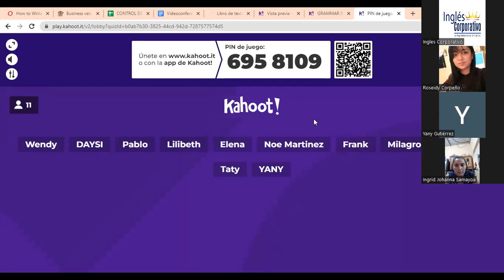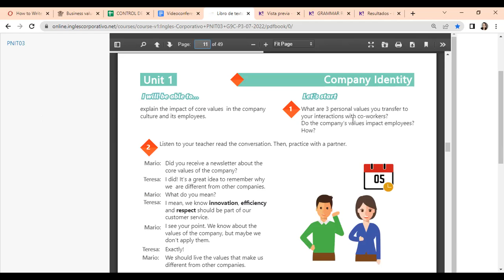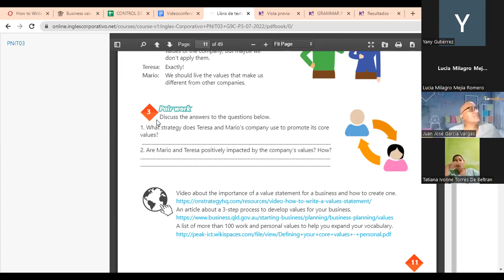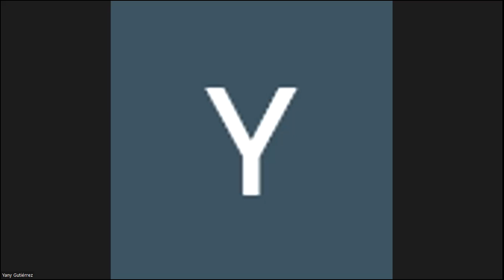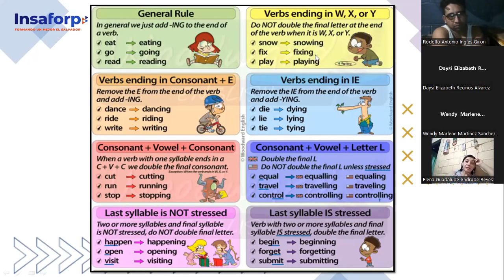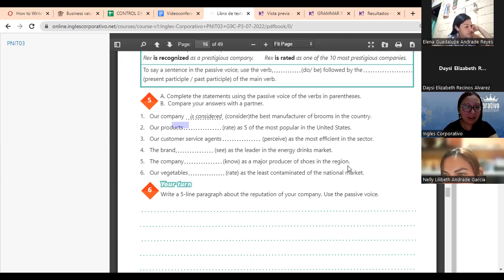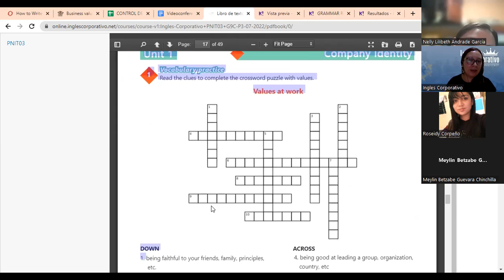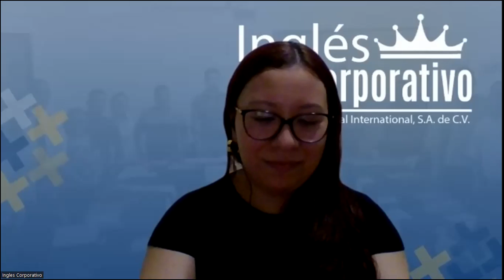Inglés Corporativo-29-07-2022 - CLASS 5 UNIT 1 REVIEW AND PRACTICE